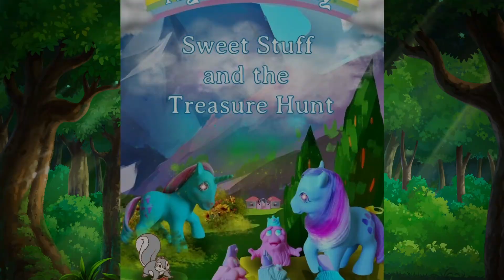Mi Pequeño Pony-El Regreso de Tambelon Parte 4